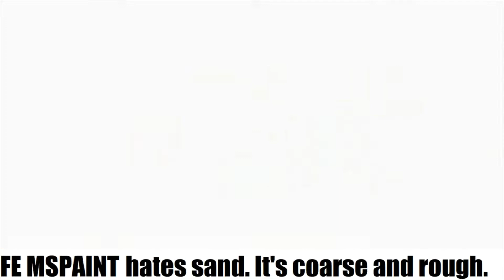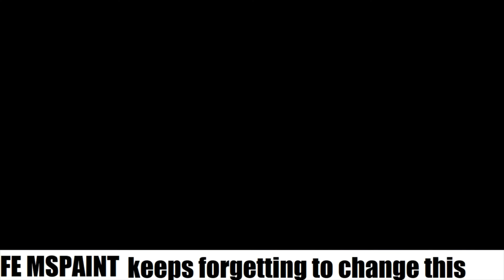Sacred Stones But I Can't Read It Episode 17: Sleepover At Castle Renais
I'm just tired, man